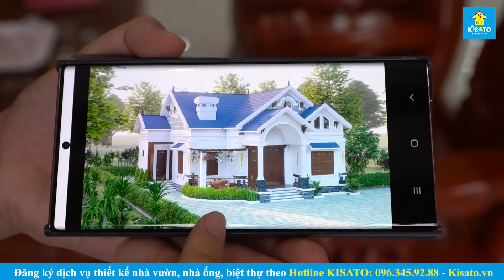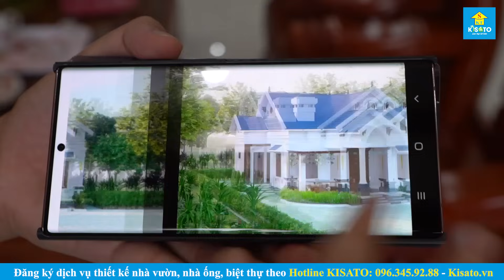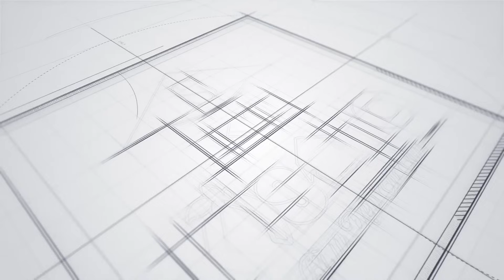Siêu Phẩm Mẫu Nhà Cấp 4 Đẹp Như Mơ Năm 2022 Tại Thái Thụy Thái Bình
🏡Mẫu nhà cấp 4 đẹp tại Thái Thụy- Thái Bình, diện tích 165m2, bao gồm 3 phòng ngủ. Mẫu nhà đẹp này được công ty cổ phần kiến trúc KISATO thiết kế cho chị Nguyễn Thị Hiền theo kiến trúc được ưa chuộng nhất hiện nay
💥 CÔNG NĂNG MẪU NHÀ CẤP 4 HIỆN ĐẠI ĐẸP:
- Tầng triệt: Sảnh, phòng khách, bếp + ăn, phòng ngủ 1+toilet, phòng ngủ 2, phòng ngủ 3, toilet chung
- Tầng Mái: mái lợp ngói, sàn kỹ thuật
✅ Thiết kế và thi công:
🏡ĐỊA CHỈ :
-Miền Bắc: B1.4 LK09. VT20 Khu Đô Thị Thanh Hà, Quận Hà Đông, TP Hà Nội
-Miền Nam: Căn P16, khu đô thị Park Riverside, Q9, thành phố Hồ Chí Minh
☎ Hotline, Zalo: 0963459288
KiếnTrúcKISATO